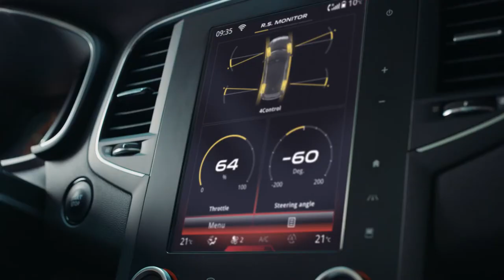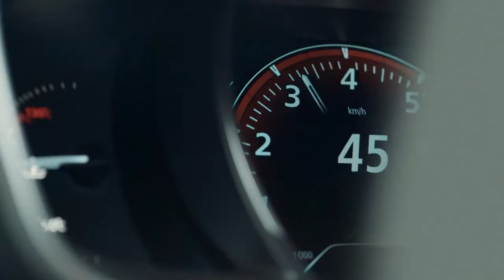New Megane RS Discover how the car conquer every corner Full HD,1920x1080